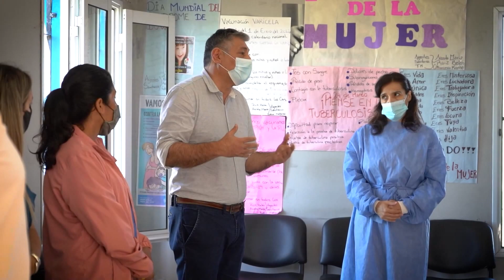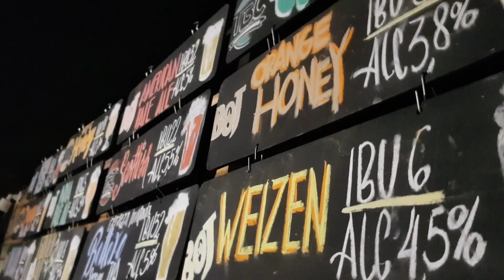RECOMIENDO TV 105 / BLOQUE 1 (31/12/2022)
"PETIT BEBÉS Y NIÑOS" ES UNA EXCELENTE OPCIÓN PARA LOS REGALOS DE REYES, ROCÍO NOS MUESTRA TODO LO QUE VAS A ENCONTRAR EN EL LOCAL.